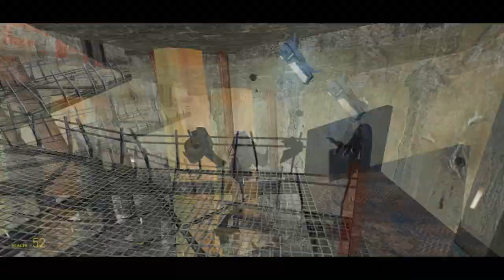Gaming With Friends: Let's Play Minerva Metastasis #8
Well, here we are again. It's always such a pleasure. You just read that in GLaDOS's voice if I've done my job correctly; I digress.

Welcome welcome one and all to another new series! Qasim and I are back, with another mod for Half-Life 2; this time one that's not shit! A little background: Minerva was developed some odd number of years ago, shortly after the release of Half-life 2: Episode 1/2. I really should have googled this beforehand...

As I was saying, the mod was developed and released on the typical mod sharing websites that the late 2000's had to offer. I've been to a few, they're surprisingly not too shabby. Only last year did the mod become available via free Steam distribution. So, minor improvements were made and here we are!

Now I downloaded this a while back and have been waiting for a chance to play Minerva: Metastasis, and after the horror of No More Room in Hell, it's quite welcome.

Thanks again for watching our little playthrough of Minerva: Metastasis! Go give the devs some love!